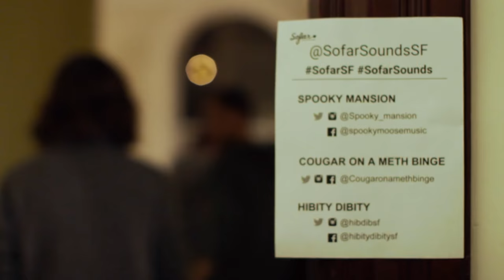Hibbity Dibbity - African Summer Day | Sofar San Francisco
Hibbity Dibbity performing "African Summer Day" at Sofar San Francisco on January 11, 2017

Filmed by: Travis Baugh, Rebecca Reilly & Jackie Scherer

Edited by: Travis Baugh

Audio by: Alex Eppler